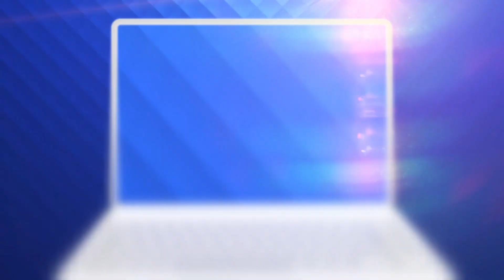Micul Jordan a venit la Ploiești să ia titlul la baschet